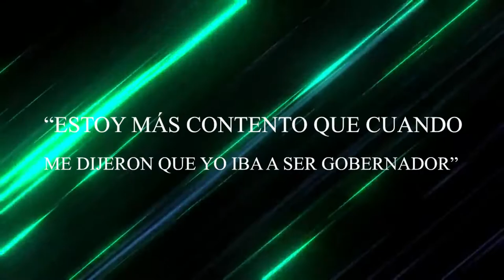“ESTOY MÁS CONTENTO QUE CUANDO ME DIJERON QUE YO IBA A SER GOBERNADOR”